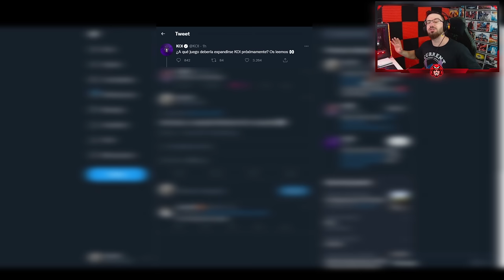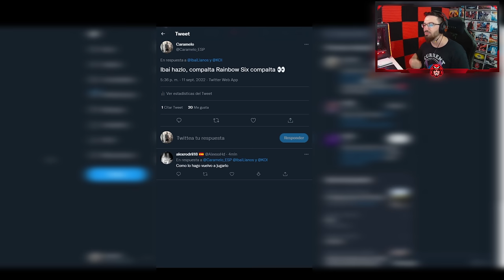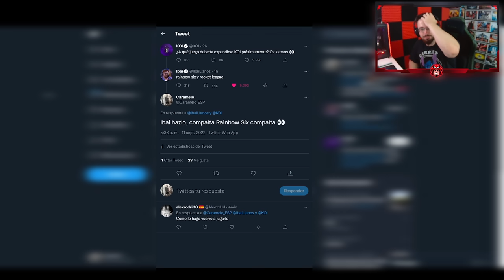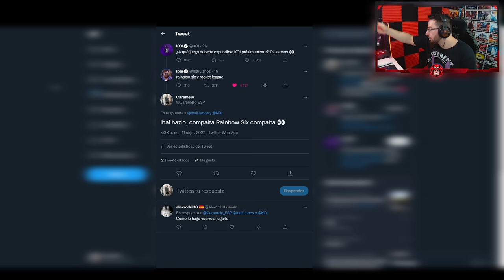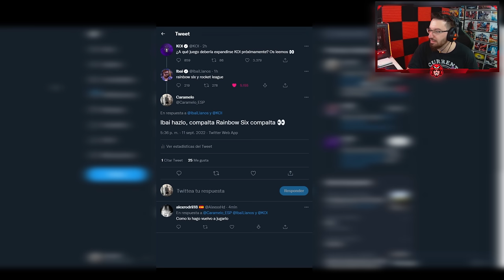IBAI x RAINBOW SIX SIEGE | Caramelo Rainbow Six Siege Gameplay Español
✅ IBAI x RAINBOW SIX SIEGE, tras un tweet de KOI, IBAI HAZLO!
Será este el principio de algo muy bonito para Rainbow Six Siege?